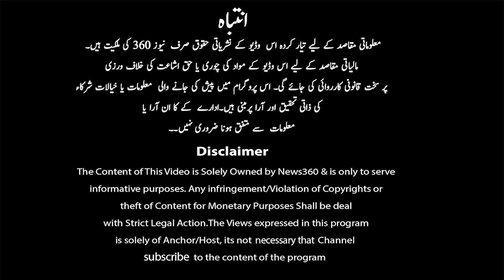PM Imran Khan Speech at 76th UNGA Session | Essa Naqvi Analysis With Irfan Haider | TRP 360